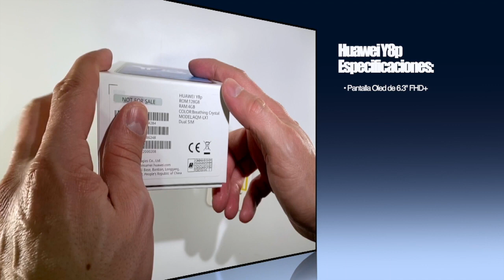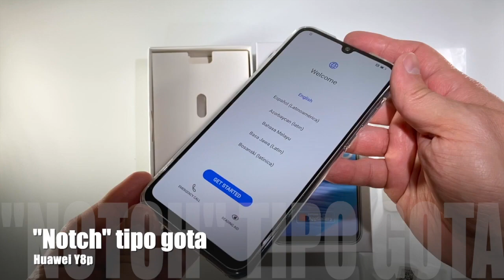El destape del Huawei Y8p!